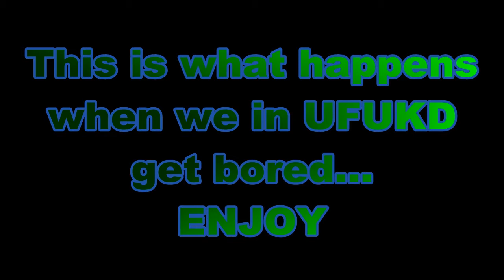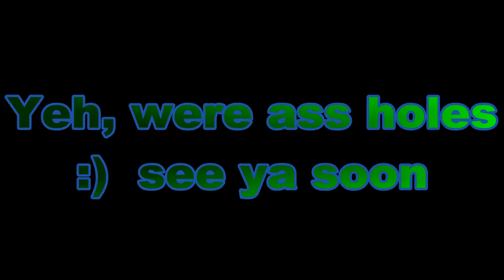UFUKD being bored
Yeh, were dicks sometimes when we get bored, lol